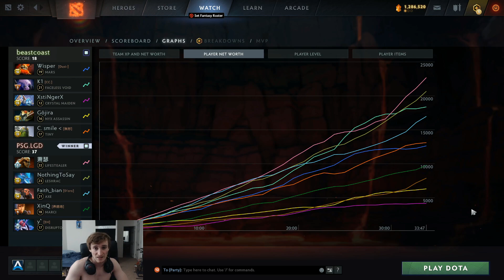SPEEED Shows HOW AME DESTROYED Beastcoast in Lower BRACKET TI 11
Watch me live on Twitch!
(streams almost daily 7pm-8pm est start time)

dota 2, dota 2 gameplay, primal beast, speeeddota, gameleap speeed